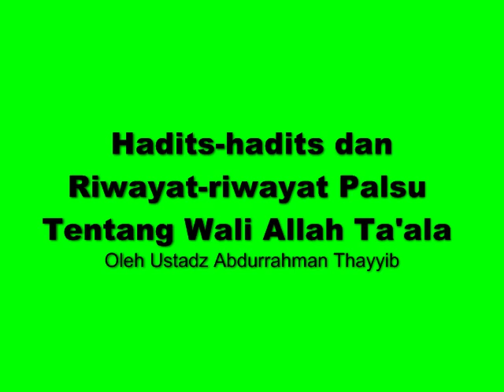Hadits hadits dan Riwayat riwayat Palsu Tentang Wali Allah Ta'ala